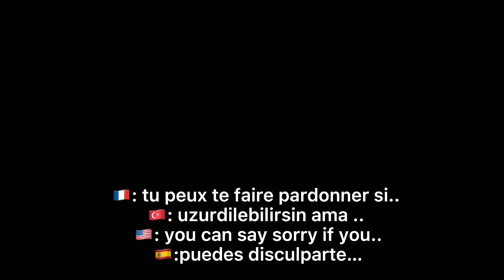Alex and daniel tickle me // gacha // indie kid//🍓🍡🌈//